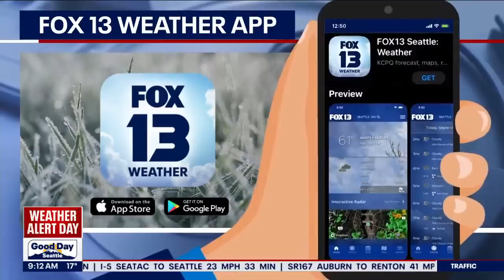Multiple crashes shuts down WB I-90 | FOX 13 Seattle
Troopers are working to clear the scene of a crash involving multiple semi-trucks and cars on westbound I-90 near North Bend.